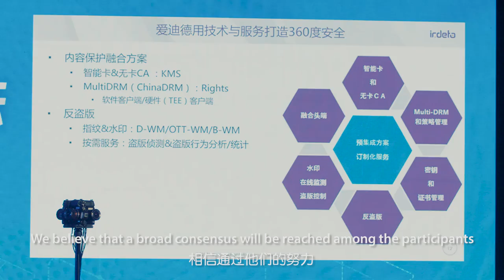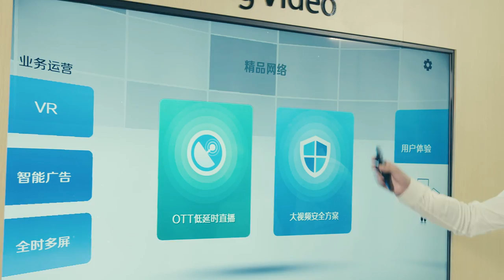ZTE at MWC Shanghai 2017 Day 3 Highlights